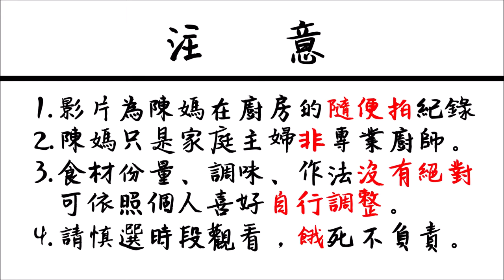超簡單年菜紹興醉雞 陳媽私房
陳媽私房#34 - 紹興醉雞

材料及調味料可以個人喜好或現有材料自由調整

材料

A.當歸
B.枸杞
C.紹興酒
D.去骨雞腿肉

調味料

A.鹽巴
B.糖

作法

1.雞腿肉抹上少許鹽巴及紹興酒
2.將雞腿肉捲成條狀，用鋁箔紙包起來兩邊封緊
3.準備一鍋滾水(蓋過雞肉的量)，放入捲好的雞肉
4.若雞肉量大的話，放入後再等一次水滾
5.水滾後轉小火，煮約20~25分鐘即可撈起
6.雞肉撈起後，馬上放入冰塊水中降溫
7.煮肉的水加入適量鹽巴及糖、當歸枸杞、紹興酒拌均勻放涼
(這部分沒有比例，依個人喜好調整)
8.準備一個盒子放入雞肉，倒入調好的醬汁(淹過雞肉)
9.冰一個晚上入味，即可切片擺盤上桌囉!!!

提醒：剩餘醬汁可以用來煮麵線，紹興酒香麵線，很讚喔!!